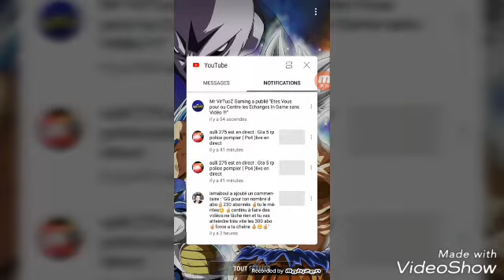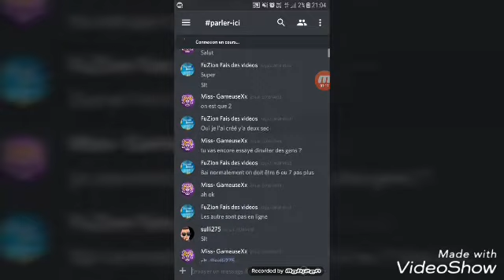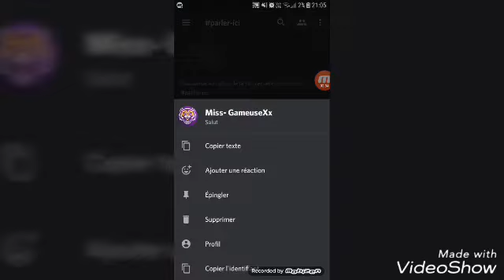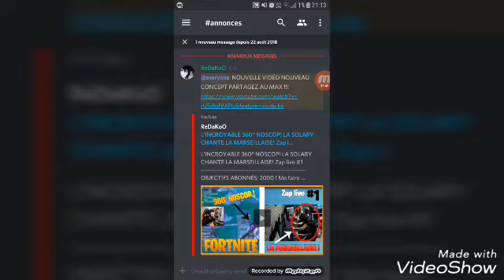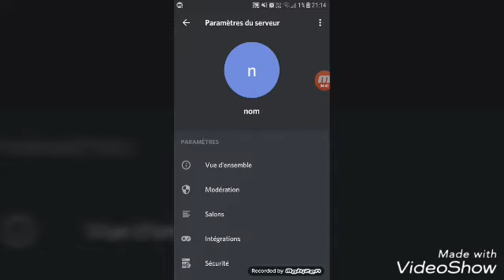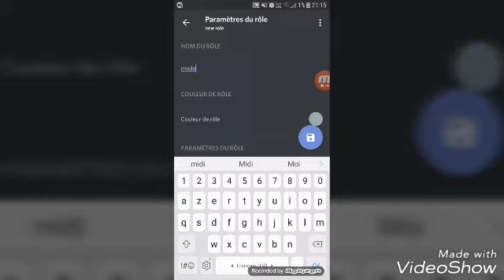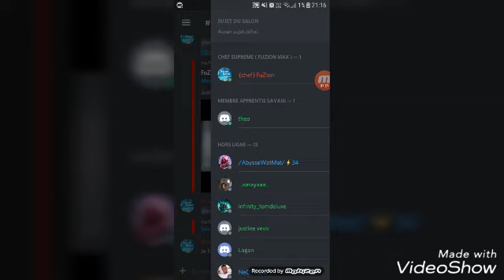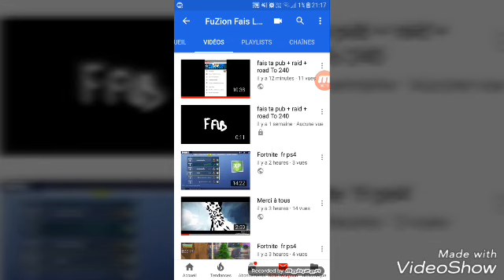Concour des 230 abo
Voilà tirage au sort au 235 abo
Merci encore